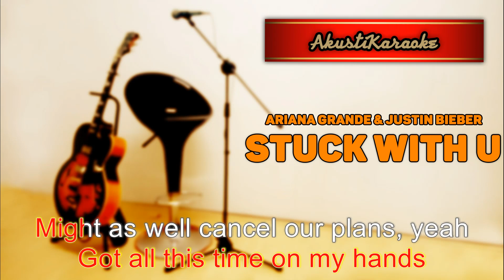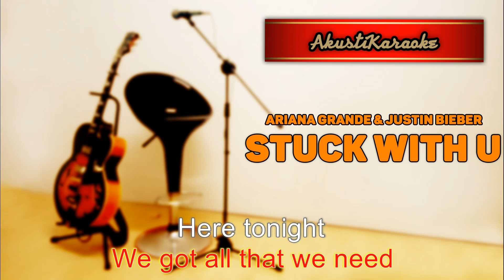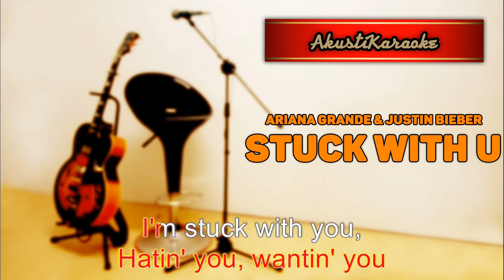Ariana Grande & Justin Bieber - Stuck with U ( Acoustic Version Karaoke )